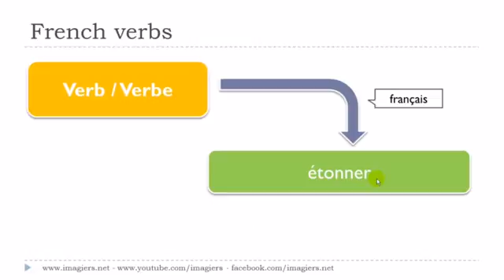урок французского языка # Le verbe # étonner